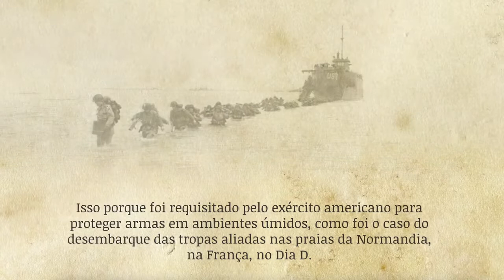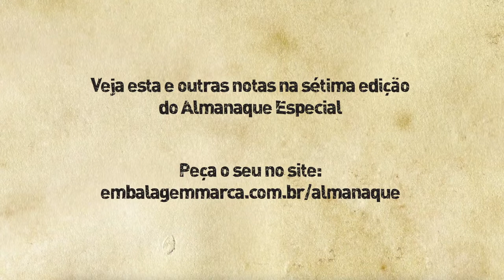Papel filme, da cozinha para a guerra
Como o papel filme, criado pela Goodyear, foi usado na Segunda Guerra Mundial